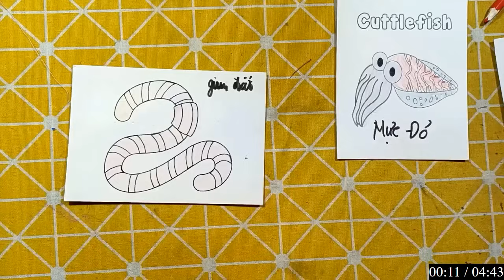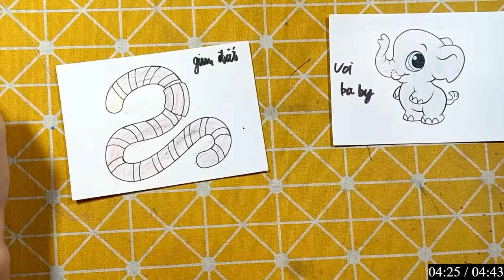Repair man | Hướng dẫn cách cắt dán và cách vẽ đồ vật, con vật đơn giản bằng giấy: CON LỢN BÉO